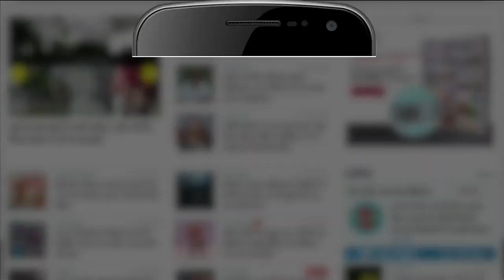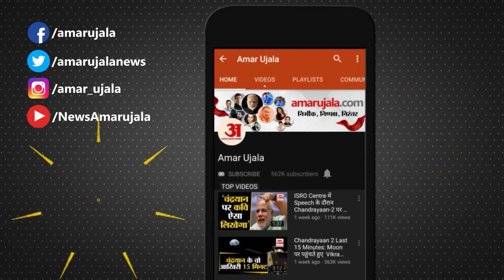Gyanwapi पर मुस्लिम पक्ष पहुंचा सुप्रीम कोर्ट, LIC IPO की लिस्टिंग समेत बड़ी खबरें| Morning News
ज्ञानवापी पर मुस्लिम पक्ष पहुंचा सुप्रीम कोर्ट, एलआईसी आईपीओ की लिस्टिंग समेत बड़ी खबरें
gyanwapi case muslim pakshya reach supreme court lic ipo listing and all news